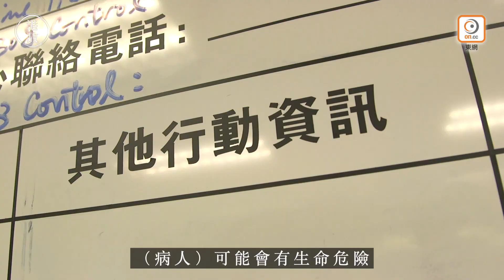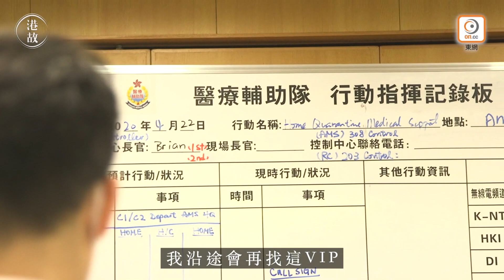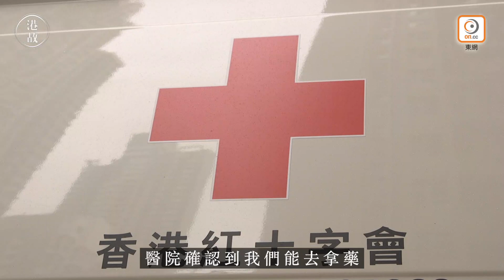【疫症日常︰家居檢疫送藥員】直踩12小時為家居檢疫者送藥 救護員忙到全日冇飯食 隔離 | 醫護 | 急救 | 武漢肺炎 | 新冠肺炎 | 紅十字會 | 港故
疫情之下，不少人轉行做「外賣仔」。本是香港紅十字會急救員的梁永燊Darwin，從沒想過自己有一日都要「送外賣」，為家居檢疫隔離人士送藥。

大眾在疫症當前停工停課，Darwin則每天出入紅十字會總部、醫療輔助隊總部、各大醫院及家居檢疫人士的住所，為的只是讓有長期服藥需要的檢疫人士能準時吃藥。「之前每日最少八單，試過最多十三單，十一點收工都試過」。訪問當日是Darwin口中比較「輕鬆」的一天，全日只有兩單個案，但都花了大概十二小時完成。

Darwin每日上午八時半就要到醫療輔助隊總部候命，確認過個案的資料及需要後，會先出車到檢疫人士住處領取覆診文件，再到醫院代領藥物，最後將藥物掛在他們家門口。為素未謀面的人四出奔走，最後只獲得隔着大門的道謝，Darwin依然覺得有莫大的使命感。

原因是他確切感受到自己正在幫人，每一句「唔該」都是動力。記得有一次，個案是一對老夫婦，太太不斷「急Call」Darwin稱其丈夫需要打胰島素︰「佢冇藥真係會死！」言談間他感覺到太太的焦慮，於是嘗試安撫其情緒，並作出適當的工作調動，最終成功將藥送上，太太不斷答謝他。「講句『唔該』好似好易，但我哋聽到已經好開心！」

每日在同幾個地方之間「無限輪迴」，Darwin很多時都是在「等」。他雖然是衞生署特派職員，但絕無特權，到醫院取藥時一樣要排隊，一等便是一個多小時。還未計路程，「有時個案住得遠，住柴灣但睇開屯門醫院，行車時間都好長。」

面對冗長的工時，Darwin堅持「任務第一，食飯第二」。訪問當日工作量相對少，Darwin和同事們可以「坐定定」食飯，直言「已經好幸福」！他憶述高峰期時，「買到個包食已經好好，忙起上嚟試過全日冇啖飯食。」

晚上七點半訪問結束後，Darwin仍閒不下來，趕緊為車輛進行全面消毒及個人消毒才能下班。那麼疲累值得嗎？Darwin用力地點點頭︰「無論需要嘅程度大小都好，我哋都係切切實實幫到一個人！」